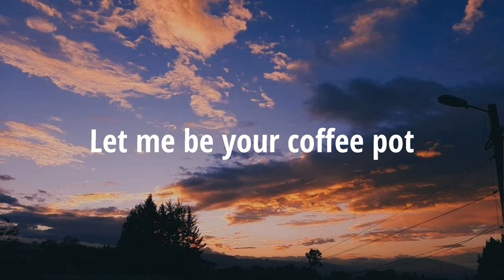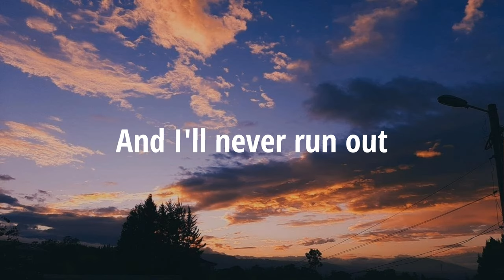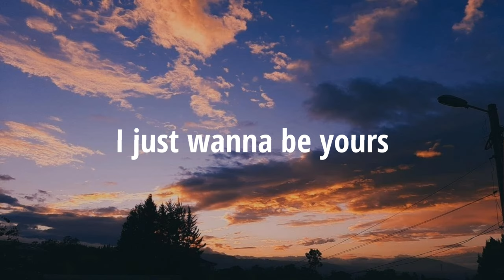Arctic Monkeys - I Wanna Be Yours (Lyrics)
Song Lyrics
🎶 Song : I Wanna Be Yours
👨‍🎤 Singer : Arctic Monkeys

In your opinion, what songs are currently hits? Maybe songs that are currently viral on Tiktok, Spotify, Resso, YouTube, and others? Type your suggestions in the comments column below.

We do not intend to infringe any artist's or label's copyright.